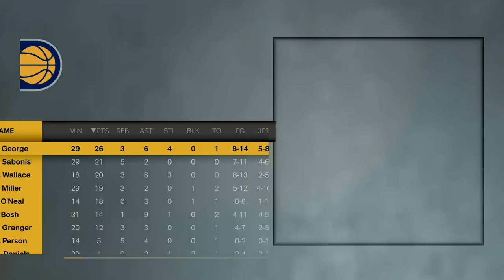3-3 Nets vs 3-3 Pacers (G.O.A.T. Dynasty)